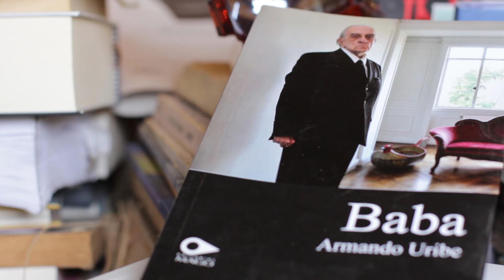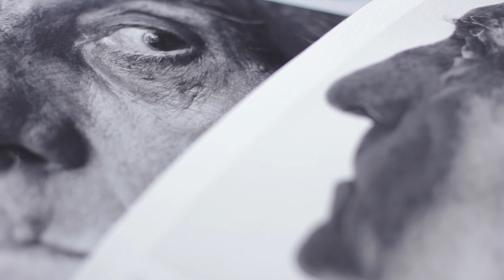Armando Uribe / Ideología planetaria / Perrera TV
“Después de la Segunda Guerra Mundial, la ideología neoliberal capitalista de mercado desrregulado ha pasado a dominar en el mundo entero más que ninguna otra ideología en el pasado y más que ninguna religión en el globo terrestre”, señala el poeta Armando Uribe en este primer capítulo de Reflexiones, una serie de conversaciones que el Premio Nacional de Literatura 2004 irá sosteniendo con Perrera TV para abordar diferentes temas de actualidad, tanto del arte y la cultura, como de otros aspectos de relevancia como el conflicto mapuche, las relaciones internacionales y la depredación de los recursos mineros, asuntos que conoce bien en su calidad de abogado, ensayista, ex diplomático y asesor en la redacción de la Ley de Nacionalización del Cobre de 1971.
Dirección y guión: Antonio Carrillo
Producción: Amancay Wessel
Contenidos: Tito Muñoz, Antonio Carrillo
Cámara: Arlén Pérez
Sonido: Patricio Rojas
Montaje: Antonio Carrillo
Música original: Chopin Etude Op 25 - Aeolian Harp